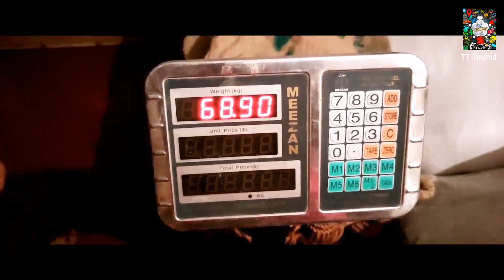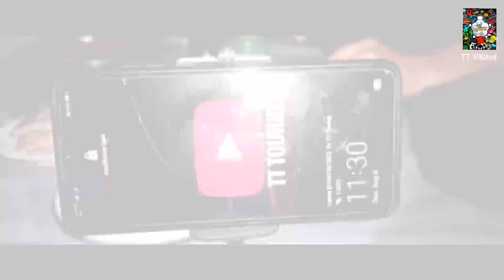Bbq Vlog | বারবিকিউ পার্টি | Comedian Vlog | Vlog-13 | TDHR